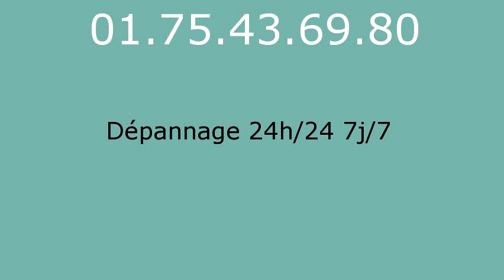Serrurier Champdeuil - 01.75.43.69.80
Serrurier Champdeuil. Serrurerie Champdeuil. Depannage serrurier Champdeuil.